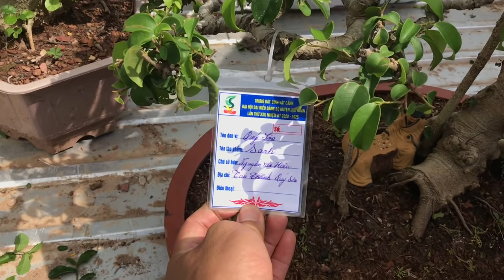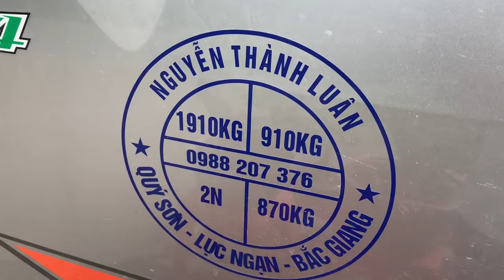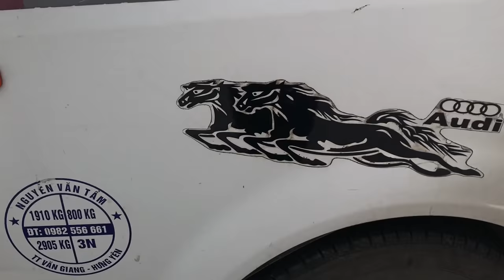BÁC CẢ BÁN ĐẮT HÀNG NHẤT CHỢ - MỖI PHIÊN BÁN VÀI CHỤC CÂY BONSAI LÀ BÌNH THƯỜNG?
Hồng cổ sapa Bonsai